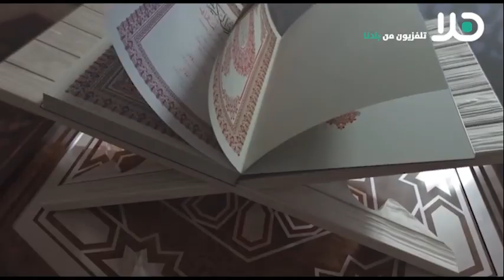تابعوا : الحلقة الـ 29 من برنامج ‘ نفحات رمضانية ‘